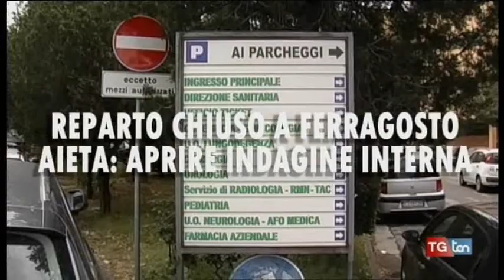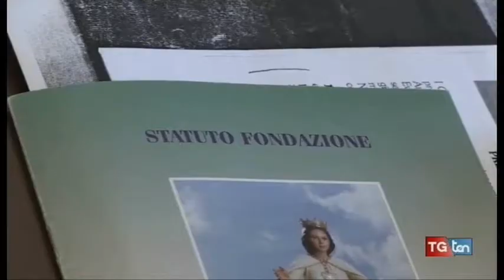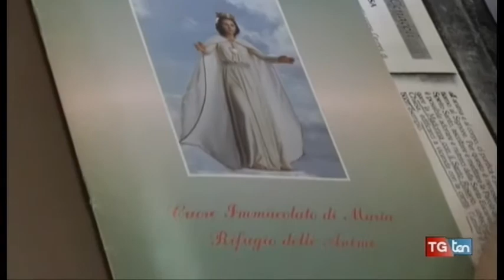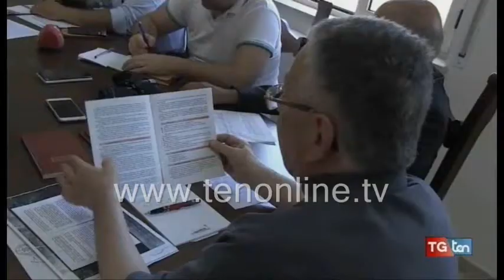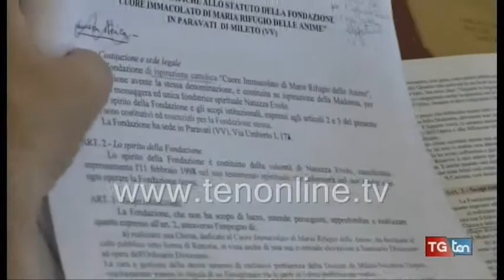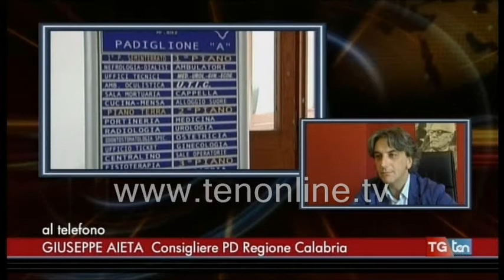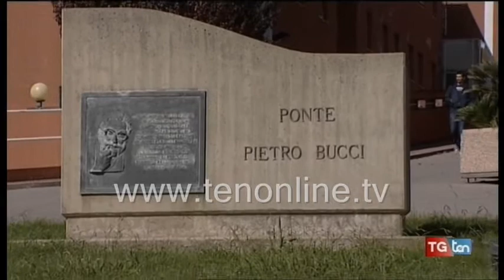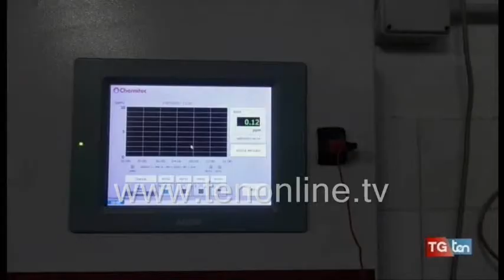TG ten 17 agosto 2017